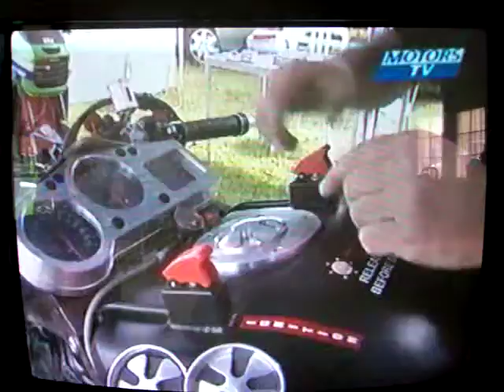RASPO au SBS '07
SBS 2007